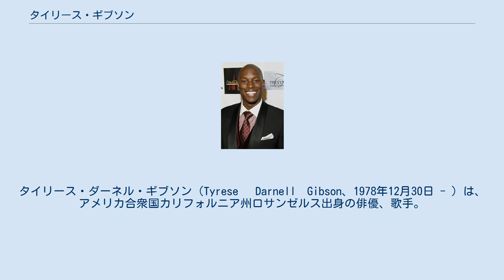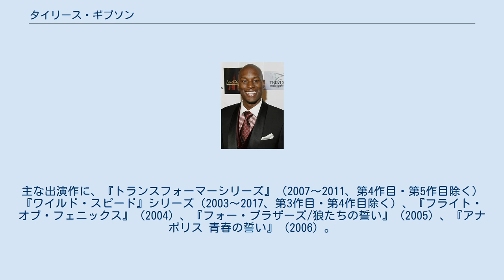タイリース・ギブソン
タイリース・ダーネル・ギブソン（Tyrese 　Darnell　Gibson、1978年12月30日 - ）は、アメリカ合衆国カリフォルニア州ロサンゼルス出身の俳優、歌手。
身長179.7cm。
 14歳のときにタレント・コンテストに入賞。
1997年にコカ・コーラの広告に出たことがきっかけで、トミーヒルフィガーなどのモデルを務めるようになる。
 また、1998年には自身の名を冠した『タイリース』でアルバム・デビューし、このアルバムはゴールドディスクとなる。
2001年にはセカンド・アルバム『2000ワッツ』を発表。
 映画デビューは、ジョン・シングルトン監督の青春ドラマ『サウスセントラルLA』（2001）。
ドン底からはい上がろうとする青年を演じ、人気ラッパー、スヌープ・ドッグとの共演も果たした。
主な出演作に、『トランスフォーマーシリーズ』（2007〜2011、第4作目・第5作目除く）『ワイルド・スピード』シリーズ（2003〜2017、第3作目・第4作目除く）、『フライト・オブ・フェニックス』（2004）、『フォー・ブラザーズ/狼たちの誓い』（2005）、『アナポリス 青春の誓い』（2006）。